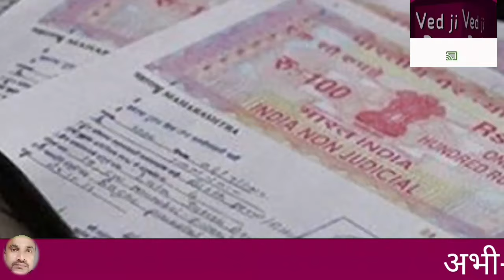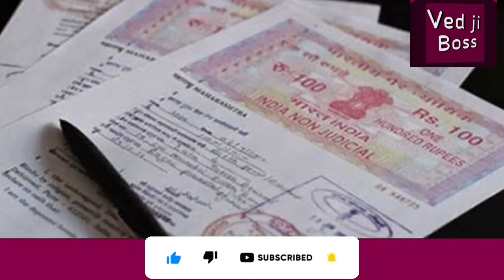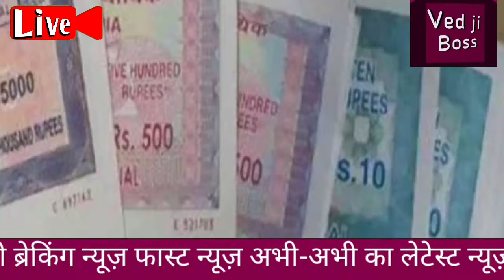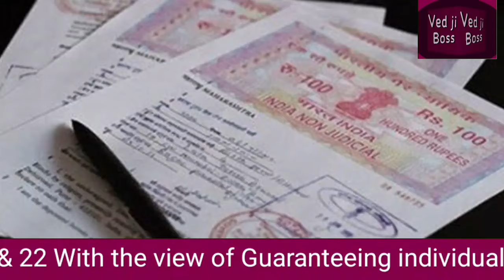bihar jamin survey ! बिहार जमीन सर्वे 2024 ! भूमी सर्वे !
any content which we used in our videos,  all resources like pictures or videos from Google or any other helpful sites which help us to explain our video nicely or deeply so we credit to our all work to google or any other sites lf we used any others content then we will definitely credit to them we are sure you understand our wordsDisclaimer